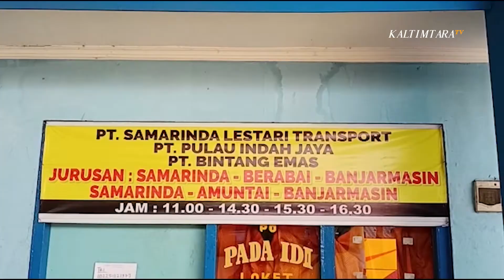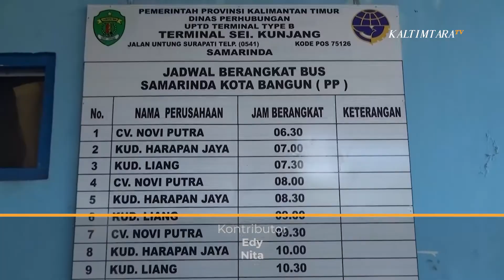TERMINAL SUNGAI KUNJANG SAMARINDA SEPI DARI PEMUDIK